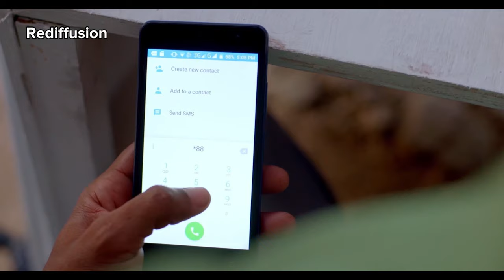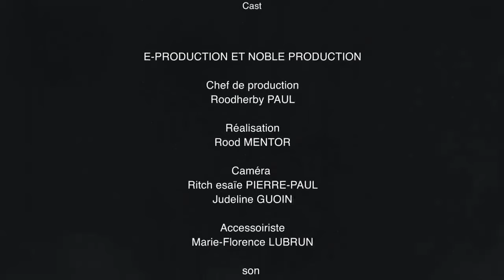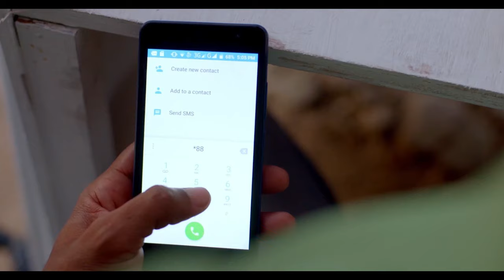Rediff: Kanis ap pale de jan lap viv ak mennaj li nan Gabyshow